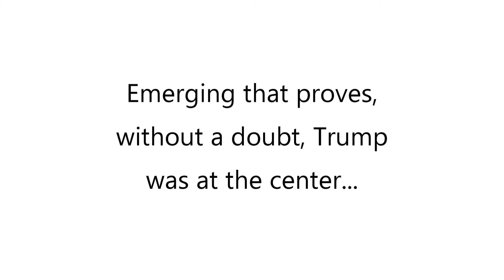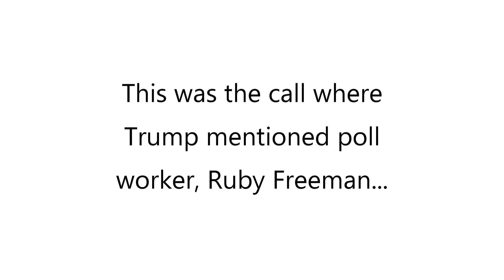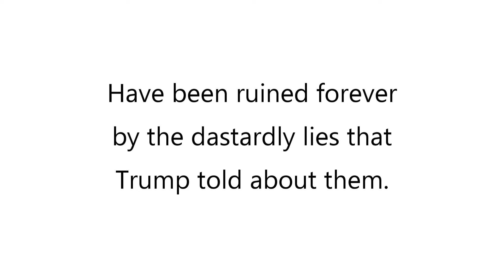Womenstepup.org: 1/6 Evidence and Trump Lies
The 1/6 House Select Committee served up the fourth chapter of their investigation into Trump's efforts to subvert the 2020 election and retain power and it was a doozy. Headlining today's hearing were mostly GOP stalwarts from Arizona and Georgia, who, though Trump supporters, managed to find their moral compasses in the vast, anti-democratic blizzard of the ex-president's ongoing criminal conduct. There were real and imagined victims on full display, including an actual victim, poll worker and
Georgia resident, Ruby Freeman. Oh, what the Florida Refugee did to her and her family with his notorious lying. Get out all the vote.